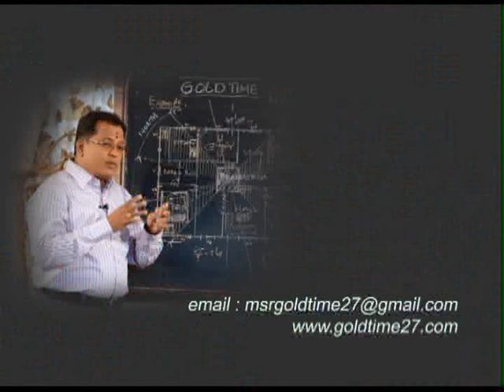Secret tips for life [ New video ] / கட்டாயம் பார்க்க வேண்டிய வீடியோ /